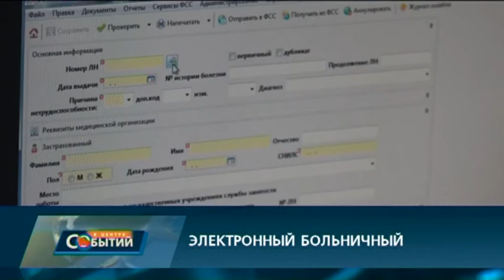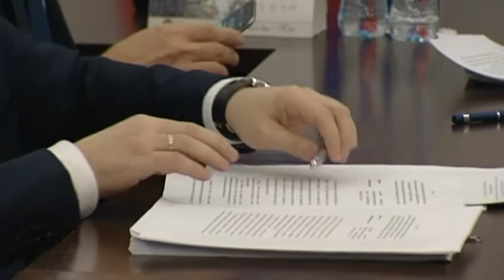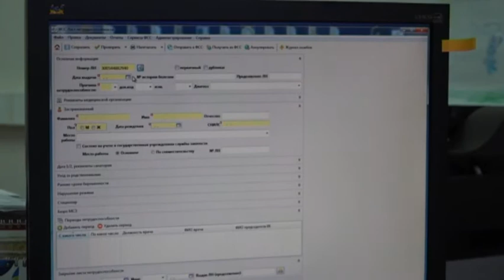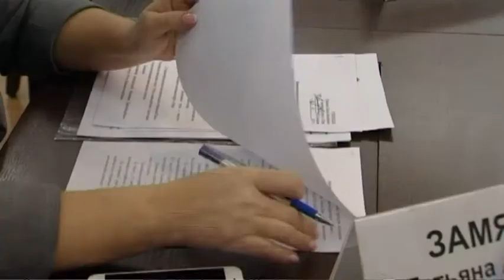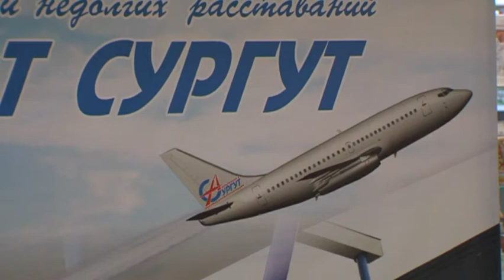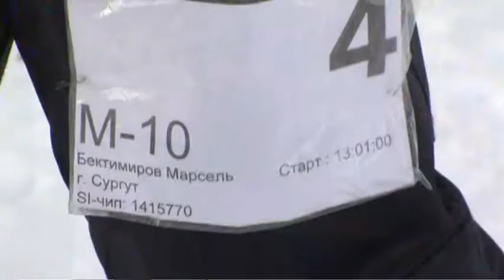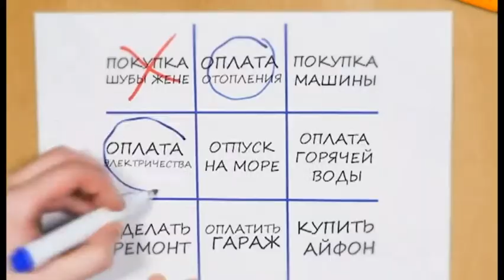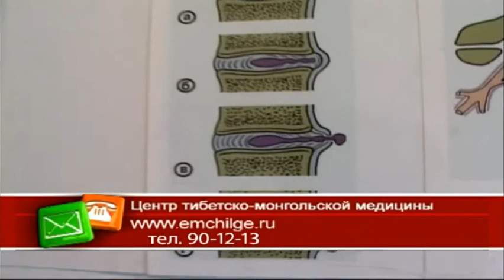В центре событий. Дневной выпуск. 30.11.17. 16+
В студии Анна Марченко. Смотрите сегодня в выпуске:

Пятьсот участников, 16 регионов России, девять стран. В столице Югры проходит международный форум гражданских инициатив.

Информационные технологии. Все больше медучреждений в Сургуте подключаются к системе выдачи электронных больничных.

И впервые в истории аэропорта нашего города годовой поток пассажиров превысил отметку в полтора миллиона человек.